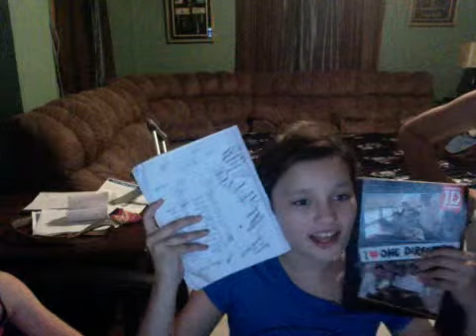How to know how you sing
this is pretty awesome